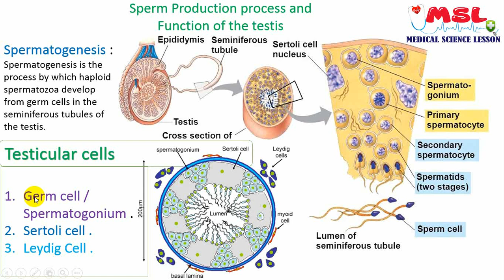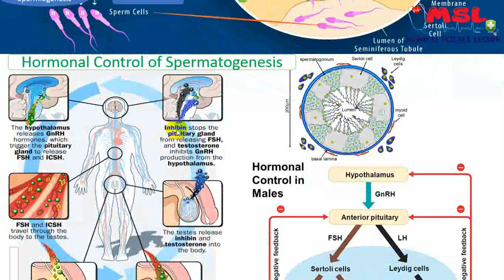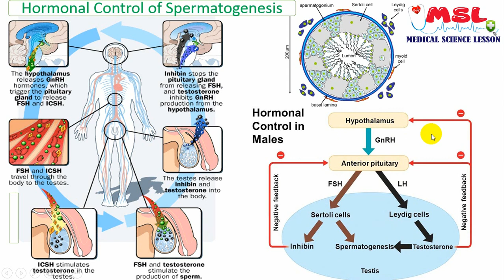Sperm Production Process । শুক্রানু উৎপাদন প্রক্রিয়া । অন্ডকোষের কাজ । Function of the testis Bangla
পুরুষ প্রজনন তন্ত্র এর নিম্নের  সকল বিষয় সম্পর্কে ভিডিও তৈরি করা হবে এবং সকল রোগ সম্পর্কে আলোচনা করা হবে

sperm production cycle । how is sperm produced and released । where is sperm produced and stored । male sperm production per day । where is sperm produced in the male reproductive system । human sperm production । what is sperm made of blood । pathway of sperm from male to female

বীর্য কিভাবে তৈরি হয় । বীর্য কি দিয়ে তৈরি । শুক্রাণু কি । বীর্য পরীক্ষার ফলাফল । শুক্রাণুর সংখ্যা । শুক্রাণু পরীক্ষা । কি খেলে বীর্য তৈরি হয় । বীর্য কি ভাবে তৈরি হয়